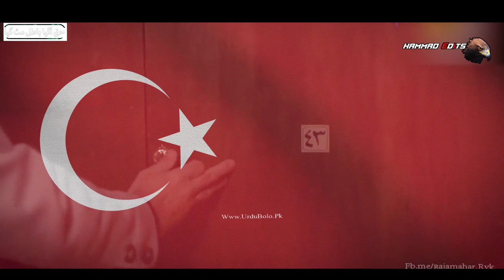👑Sultan abdulhamid Clear Vision💫 for Al Aqsaa Mosque | Exclusive Short film 🎥 | HD🔊 مسجداقصی-فلسطین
Maasjid-e-Aqsa
Palestine-israel-conflict
Palestine-fight-back
Ottomon-take-onAl-aqsaa-mosque